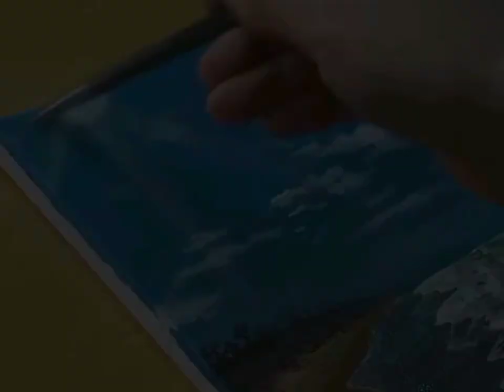sea wave 🌊 and sunrise panting tutorial for beginners